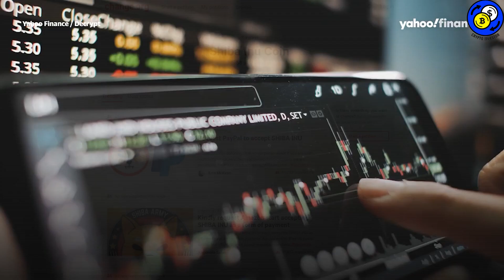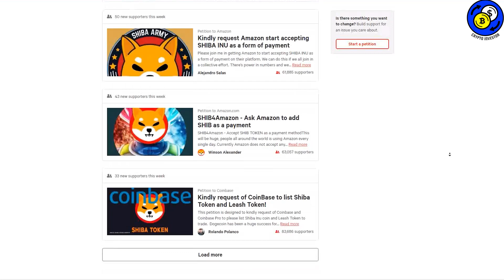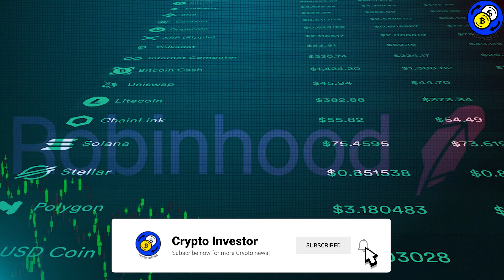SHIBA INU COIN HOLDERS: IT’S STARTED! ROBINHOOD SHIBA INU LISTING!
SHIBA INU COIN NEWS! BE ALERT HOLDERS: IT’S STARTED! ROBINHOOD SHIBA INU LISTING!

Today in this video we're gonna talk about everything Shiba Inu Coin, Shiba Inu Coin Prediction, Shiba Inu, Shiba Coin, Shib, Shiba Inu Coin News today, Shibaswap and MORE!